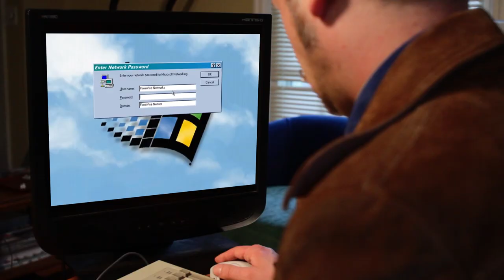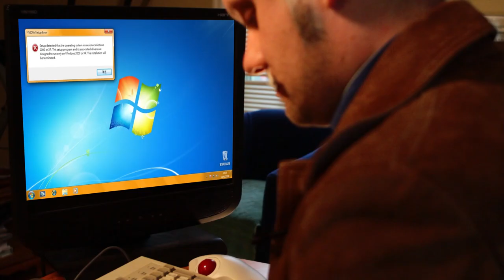Cover Oregon Commercial - John Kitzhaber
A special message from Oregon governor John Kitzhaber about the recent developments with Cover Orygun. John will show us how to use the website.